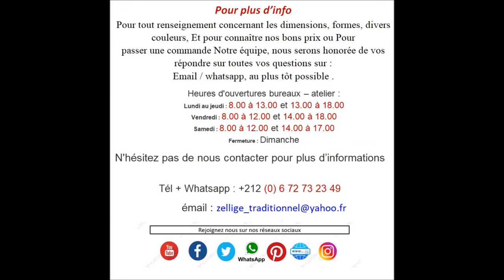Usine de zelliges artisanal au Maroc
Bienvenu sur la  page de  notre  atelier  de  decoration  traditionnelle marocaine qui spécialisée  dans  la  fourniture  de  Zellige au  Maroc
Nous proposons une gamme des table en Zellige de premier choix. Fabriquées avec  par les artisans de la ville de marrakech. Tous les carreaux en Zellige sont taillées à la main afin de garantir un
résultat précis et soigné.

       nous pouvons aussi vous livrer vos marchandises a domicile  , car nous comptons sur des expertises du transport , qui sont des livreurs de marchandises pour que vous puissiez avoir votre marchandise en toute sécurité et confiance et pour tout renseignement Pour des dimensions, formes ou couleurs  différentes, envoyez-nous votre demande et  Pour passer une commande ou pour connaître le bon prix Contactez-moi sur :
Notre atelier aussi est spécialisée dans la fourniture et  réalisation et fabrication des carreaux d'argile, et la pose de zellige traditionnel marocane,carreaux zellige, revêtement du sol par " bejmat ", carrelage, décoration de fontaine et de façades, création de tables rondes et rectangulaires en zellige, de tuile, conception et réalisation de motifs décorés et personnalisés de zellige, assemblages de motifs de zellige avec ou sans frise, création de fresques en zellige, revêtement de : marche et contre marche, escalier, douche, salle de bain, Spa, Hammam, fontaine, piscine en zellige, colonnes et cheminée ..Nous pouvons aussi modifier nos dimensions ou le dessin de nos table afin d'obtenir le meilleur résultat pour votre espace. Nous serons aussi vous guider dans le choix de nos patines et ainsi apporter la touche souhaitée à votre projet. Grossiste et Fournisseur de Zellige au Maroc à marrakech : bonnes références dans l'exportation des carreaux de Zellige et des Tables en Zellige à L'étranger ,et Plusieurs photos et des prix seront disponibles dans notre site

Nous vous laissons voir l'album, qui contient une série de tableaux qui présentent des designs haut de gamme intègrent plusieurs endroits dans votre maison.
S'il vous plaît joindre à nous regarder cet album et nous donner votre opinion